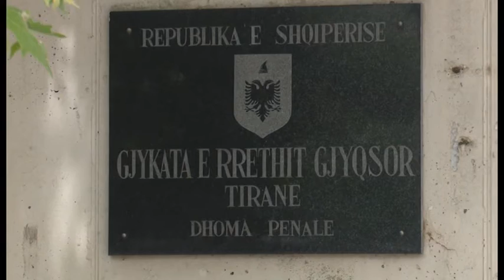GJYKATA RREZON KERKESAT E MARK FRROKUT, DOSJA E ARDHUR NGA BELGJIKA E VLEFSHME LAJM